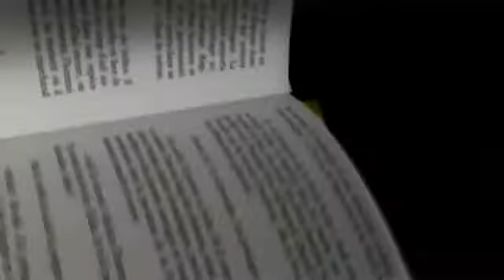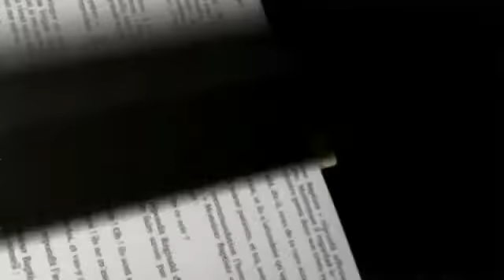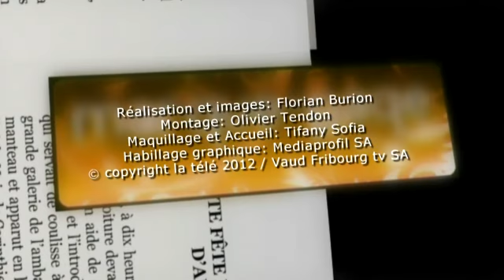MPAGE-20120404-1825_0.mp4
Payot - Marque Page - Corinne Royer - La vie contrariée de Louise